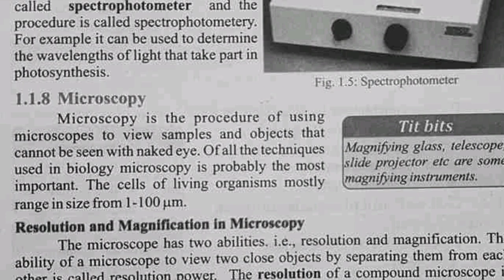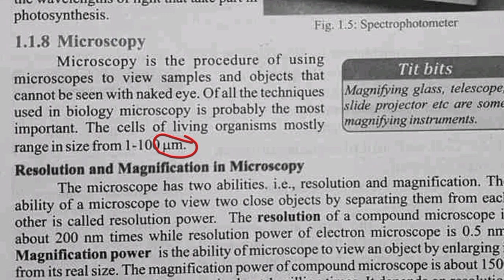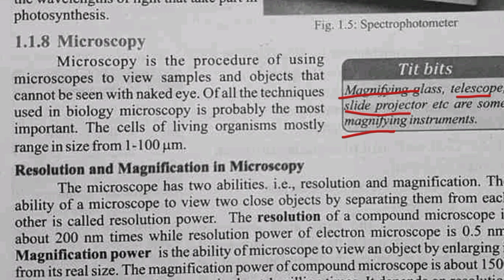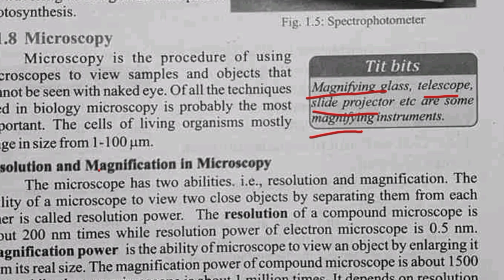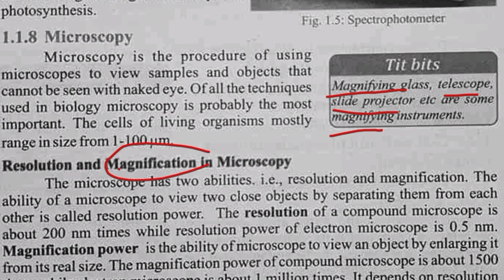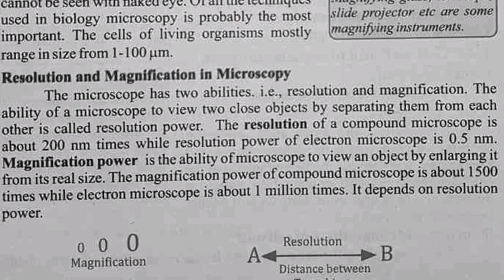1st year Biology(Zoology) | ch#1(part#12) | Spectrophotometery & Microscopy | Balochistan Board